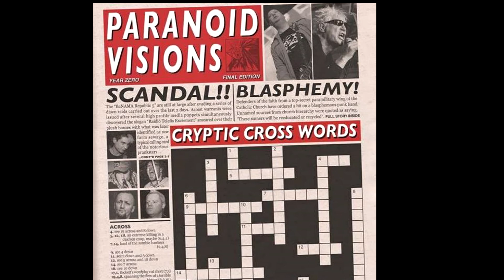Paranoid Visions - The Angelus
Live studio recording of a track taken from the album Cryptic Cross Words available

The Angelus @ 6pm.

Each time I hear, the old bells toll, a terror fills my mind,
the memories, still get to me, no solace can I find!
I hear the steps approaching, I can hear the bastard breathe,
his stinking, stale tobacco smoke, is now all over me!
I hear the sound of jangling keys, and I still get the fear!
I brace myself, and start to scream, the bell tolls now for me!
He's dressed in black, I'm on the rack, he's beating down on me,
in the name of God, please make him stop, and cull my memories!
As each bell rings, I feel the pain, and the whip comes down again,
I hear his drunken laughter, and my mind is racked with rage!
There's no-one now to hear me, I can never get away,
and he revels in my helplessness, as the church bell rings again.
Thank Jesus, I was ugly, it was a blessing in disguise,
when I think of all the other kids, I still hear their muffled cries.
The Angelus is evil, and it gets me every time,
at six pm on any day, I'm back there in my mind!
Thrice a day, I hear those bells, and thrice a day I weep,
I hear the children crying, and still hear them in my sleep.
My senses overcome me, I can barely even speak,
when I hear those bells, I'm back in hell, I cry a silent scream!
I pass the church at midday, watching people in the rain,
I see them genuflecting, as they pause, before they pray.
They can't see my revulsion, they can't see my anguished
face,
or the terror in my heart and mind, as the lash comes down again! Let us prey!